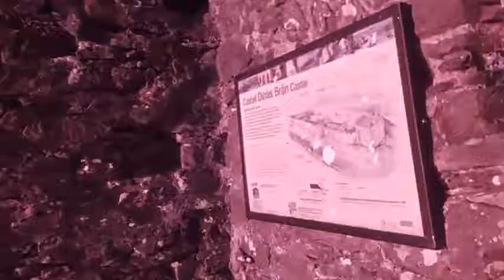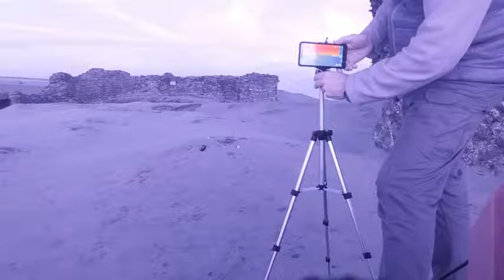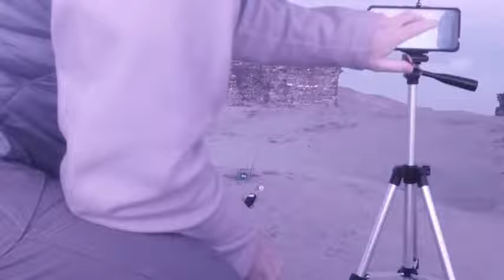Casrel Bran 002 invest